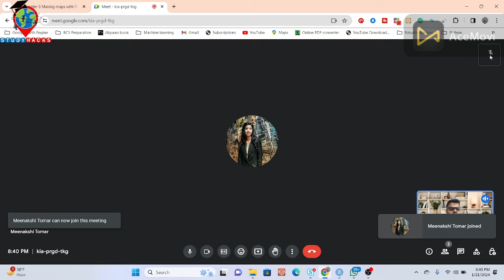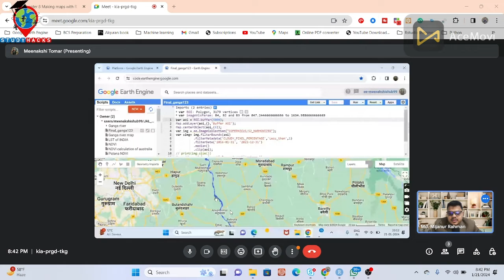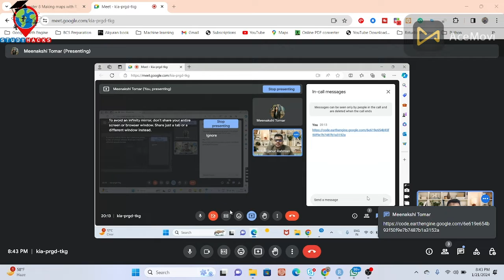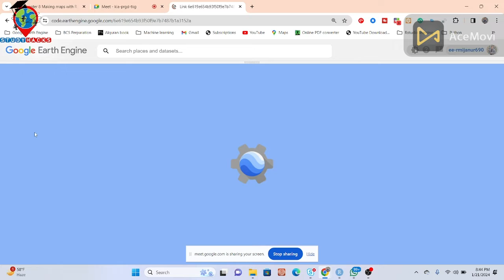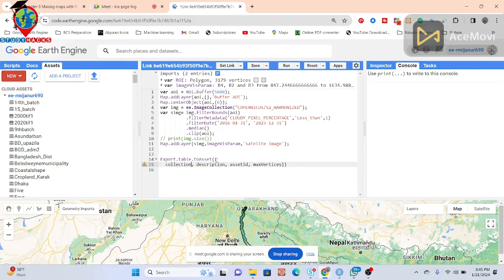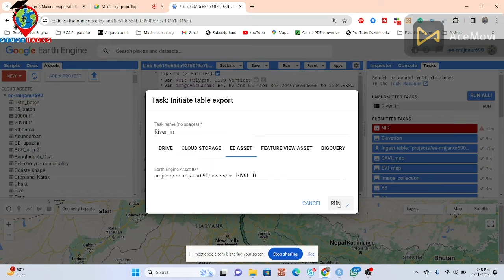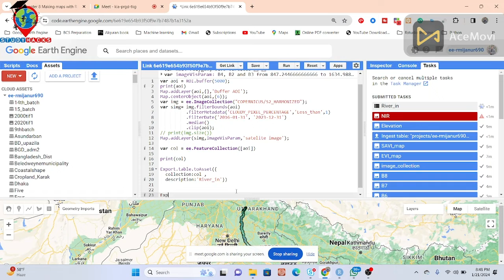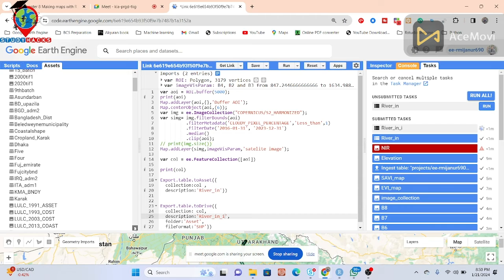Exporting Table and Vector Data in Google Earth Engine Assets tab and download from Google Drive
7 days of online training on Master Google Earth Engine for Remote Sensing & GIS analysis for beginners to advanced course contents

Registration is open for a new batch of 7 days of Complete Google Earth Engine for Remote Sensing & GIS Analysis online training for Beginners to Advanced levels.

These classes will teach you all the necessary things to start using GEE for your remote sensing analysis. We mainly focus on these people who don't know any programming language and Earth Engine function. We cover LULC mapping, Air quality, Monitoring, Time series analysis, Calculating any Indices, Supervised Classification, Machine Learning Methods, and more.

Class Start: 10th February, 2024
Total Class: 7 days (Friday and Saturday in Week)
Class Duration: 3 hours (Each day), Time: 9:00 P.M to 12:00 A.M (GMT +6)

1st day:
 Introduction to GES
 How to use GEE JavaScript and Python API
 Learn the basic principles of JavaScript syntax and python
 Client vs. Server object on GEE
 How you get the server to execute your code?
 Importing Raster and Vector Data: Local storage & GEE Dataset
 Filtering Attribute Table

2nd day:
 Filtering and Displaying Satellite Images: Landsat , Sentinel
 Satellite Composite
 Band combinations
 Export Satellite Imagery: Landsat , Sentinel and Modis
 Import, Filter, Reduce, Clip and display Raster data in GEE
 Time series Chart of NDVI using GEE readymade dataset
 Export Any Shapefile

3rd day:
 Calculating Any Indices from Satellite Images using Landsat and Sentinel
 Filtering and Displaying Satellite Images: Sentinel-2 and Monitoring NDWI , NDVI
 Extract water body using Thresholding
 NDVI , NDWI , SAVI and all indices Time series Chart using Landsat and Sentinel
 Export Any Shapefile from GEE
 How to add Gradient Legend and Title on GEE
 NDWI Calculated from Modis and Landsat data

4th day:
 How to remove cloud and Haze from satellite imagery- Landsat and Sentinel
 Visualization (DEM) of Hill shade and Slope Map in GEE using NASA SRTM and Aster
 Land surface temperature (LST) Monitoring from Landsat satellite imagery and Modis
 How to calculated Average , Maximum, Minimum NDVI any specific region
 GEE: How to make monthly Evapotranspiration

5th day:
 Air Quality Monitoring: all parameters
 How to Download Air Quality Parameters Time series data in CSV format using GEE
 Air Quality Monitoring Time Series chart
 Air Quality Monitoring: How to calculate total emission of nitrogen-oxide or any gases in GEE using sentinel-5
 ArcMap software: How to make research paper map using GEE & ArcMap software

6th day:
 Introduction to Machine Learning in Google Earth Engine
 How to make LULC Map using Machine Learning: Supervised and Unsupervised algorithm
 Random forest, CART, SVM, Minimum distance classifier to make LULC
 How to Check LULC accuracy assessment using Google Earth Engine. (Kappa, Producers & Consumers
accuracy)
 Calculate LULC classes Area
 How to add Legend in LULC Map
 How to Export LULC and make a research paper LULC map using ArcMap

7th day:
 Land-Use and Land-Cover Change Detection using Google Earth Engine
 NDVI change detection using Google Earth Engine
 Class-wise LULC change detection in ONE layer using Google Earth Engine
 Hyperparameter Tuning for improving the accuracy of your machine-learning model

Online Training Benefits:
* Course Certificate (After submitting all Assignments)
* Materials (Slide, PDF)
* Practice Code (All codes provide)
* Recorded Class (All class recorded video provided)
* Lifetime teaching support

How to Calculate Erosion & Accretion of a River for different time period using ArcGIS - part: 1

🛑 How to download satellite imagery and use it for LULC with Machine Learning using Python full playlist